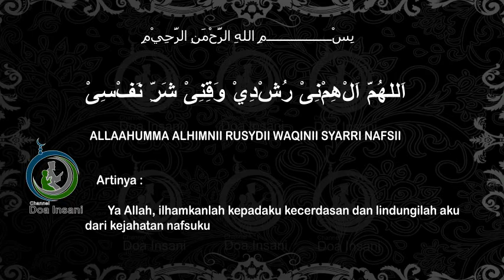Doa Mohon Diberi Kecerdasan Pikiran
Untuk mendapat kecerdasan, seseorang perlu banyak belajar, membaca, merangsang otaknya untuk menemukan ide-ide baru dan tentunya juga dengan berdoa dan masih banyak lagi. Nah, dari banyaknya cara agar seseorang menjadi cerdas, disini kami akan berbagi Doa Mohon Diberi Kecerdasan dalam Berfikir Lengkap. Seperti yang kita ketahui, berusaha tidaklah cukup tanpa adanya doa. Oleh karena itu, kita juga perlu berdoa memohon kepada Allah SWT agar supaya diberi kecerdasan dalam berfikir positif.  serta terjemahannya.